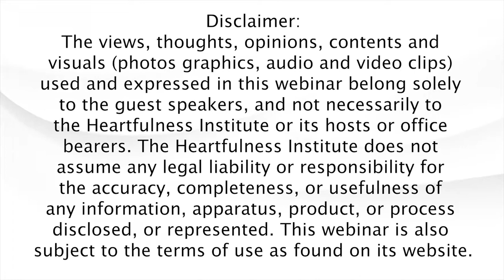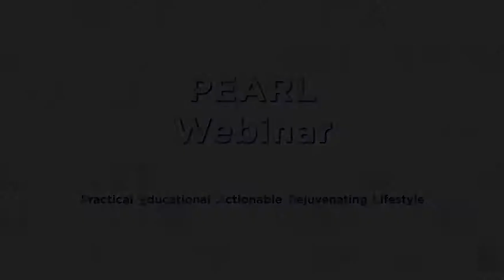How to lead a team without the positional power? | Authoritative v/s Influencing leadership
Download the latest iOS and Android App Download the latest Heartfulness iOS and Android App To bridge the gap between a good leader to a great leader, certain qualities are required i.e., a strong purpose, selfless nature, and humility. Watch the video to know more about authoritative leadership and inspiring leadership.

00:00 Introduction
01:43 Authoritative leadership v/s inspiring leadership
12:05 How does authoritative leadership impact the team?
21:12 How to influence a team without positional power?
24:47 Do people feel manipulated when influenced or controlled?
27:18 Meditation session
38:40 Conclusion

A new consciousness is emerging around the world, our human story is transitioning. With all the changes wrought by the coronavirus, and the response to recent awareness of race, we are adjusting to a new normal, and the foundation
keeps on shifting so fast it is hard to keep up. One thing is becoming clear – we are moving into a new era of the heart, of inner connection with ourselves, and heart-to-heart connection with others. And because the heart is the realm of “we,” not “I”, our collective consciousness is shifting from “me to we.”

To inspire us in this shift towards one universal family, towards commUnity, we bring you the 'Heartfulness Community' channel where we hope to inspire you in this shift towards one universal family.